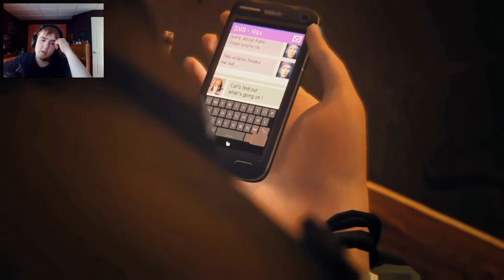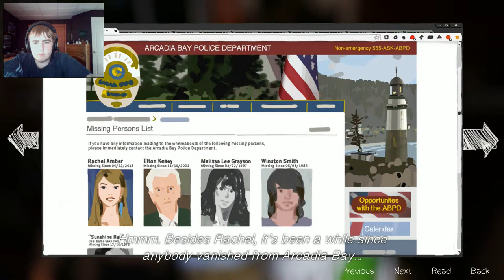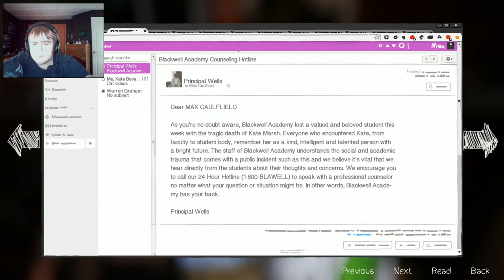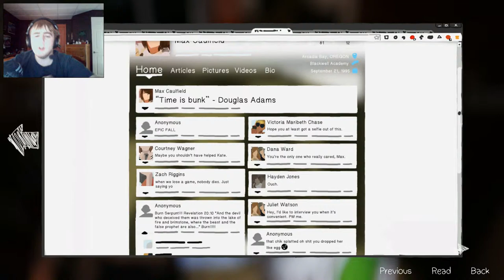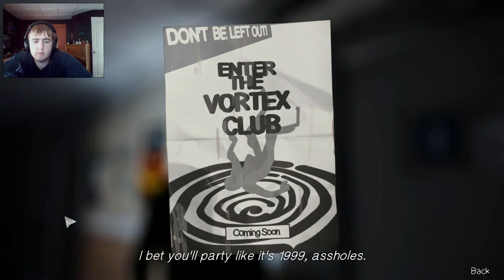Life Is Stange (Episode 3) - Ep. 1 - Darkness